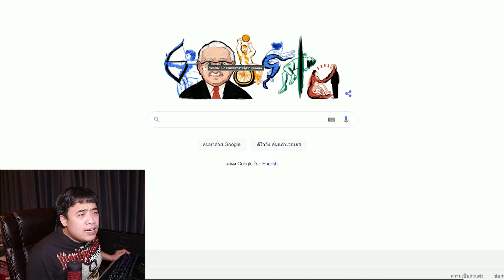นักสืบเอฟ Ep.18 " พญาครุฑ " คือนักล่า พญานาค !!??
ใครที่อบากเล่น ดรั่มมี่ทุย จิ้มโล๊ดดด !!!